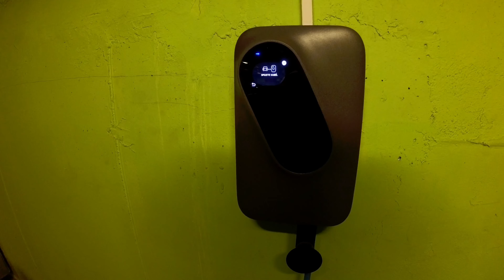I Make it to ALBANIA ➥ SVETI STEFAN, PODGORICA 🇲🇪 SHKODËR 🇦🇱 5,000 KM ON A ZERO SR/F ➥ DAY 6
6th day of this 5,000 km and 16-day road trip on a Zero SR/F.

I leave Budva early morning and do a quick stop in Sveti Stefan, then down to Albania. My final destination for the day is Zabljak, at the entrance of Durmitor National Park. 278 km today.

00:56 Sukobin - Montenegro - Albania border
02:02 Shkodër
03:46 Podgorica
06:35 Šavnik
07:58 Zabljak

I will travel through 12 countries: Switzerland, Italy, Slovenia, Croatia, Montenegro, Albania, Bosnia, Serbia, Romania, Hungary, Slovakia and Austria.

What makes this trip unique is that I traveled with an electric motorcycle that has a maximum range of 200 km and needs 1 hour to be fully charged at Type 2 charging stations.

Motorcycle: Zero SR/F + Rapid Charger
Camera: Insta360 One RS and Insta360 One X2
Drone: Autel Nano+
Editor: iMovie and Splice, fully edited on iPad